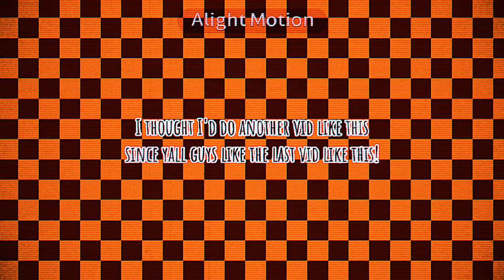creating a oc using a wheel! pt.2 (-spin the wheel-)